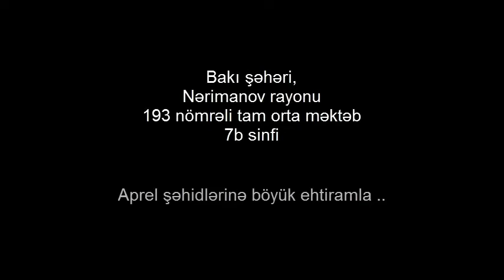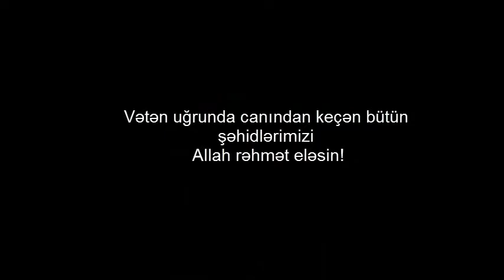Aprel döyüşlərində şəhid olan əsgərlərimizi ehtiramla anırıq..